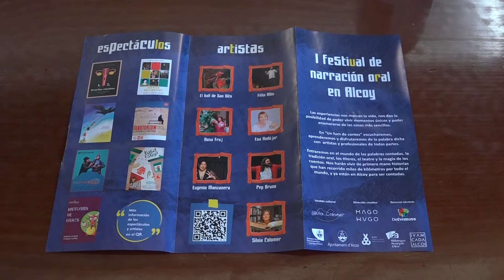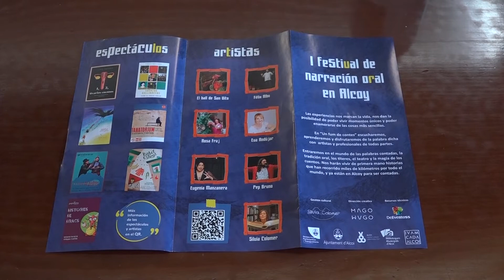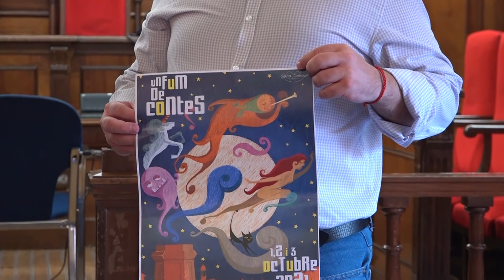Mosaic de les comarques 14 setembre 2021 Pressupostos Participatius Alcoi "Un Fum de Contes"